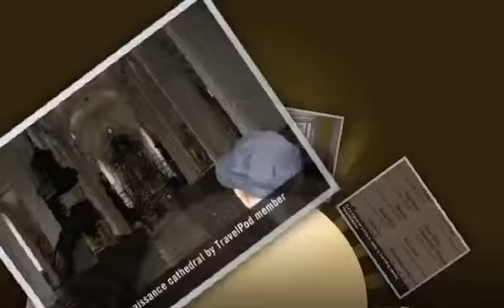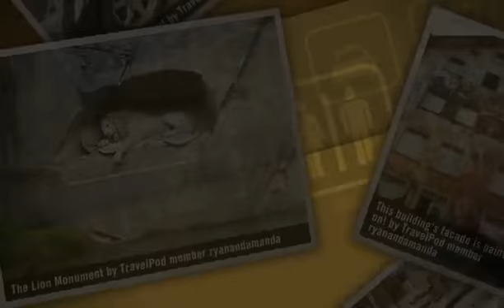"Lovely Lucern" Ryanandamanda's photos around Lucerne, Switzerland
Preview of Ryanandamanda's blog at TravelPod.

Entry from: Lucerne, Switzerland
Entry Title: "Lovely Lucern"

Entry:

"We started out the day by checking out of the Lion Lodge hostel because we found a couch surfer. Hooray- couch surfung is a real life saver. The hostel cost us 34 US dollars a night per person... sounds cheap compared to a hotel, but most hostels are under 20 USD.

We then went on a self-guided walking tour of the City. Most cities we have been in have had free walking tours that tell you about the city... but not Lucern. They try to charge you 24 dollars. The office that offers the tour however provides free maps of the tour route complete with explanations. We took two of these maps and did the tour ourselves. Americans know how to beat the system. We saw some great old buildings (see the pictures) walked on the chapel bridge and on another similar wooden bridge... which the name I forget. Also saw the Lion Monument (a memorial to swiss soldiers).

On our tour we saw a big white castle called Buscht. It was very pretty but it is completely empty currently. It used to be a hotel, but now it is emtpy, apparently Michael Jackson had been interested in purchasing it.

After the tour we went on the "tower walk". A wall used to line the city (to protect it as a fortess). We walked the length of the wall, saw some swiss cows, and went into two towers. We had a great view of the City from these towers.

We did a bit of shopping and wandering around. We went into one particular shop twice. I tripped walking in and out of this shop each time. (everyone should know by now that Amanda cannot walk!).

We met up with Adrian, our couch host and he is very nice. He has a huge apartment ten minutes from central lucern and has helped us to plan out much of our plans for tomorrow. He also gave us beer.

Plans for tomorrow are a bit hesitant. Mt Pilatus costs over 100 dollars per person to go up, there is another mountain called büchenstock (sounds a bit like birkenstock) and there is an elevator that goes to the top (thats right an elevator!) We have to take a boat to get there through Lake Lucern... and its a bit cheaper. We will see where we end up... alot depends on the weather. No use in going to the top of a mountain for amazing views if it is cloudy and you cant see anything!"

Photos from this trip:
1. "Our room in the Lion Lodge"
2. "Crazy expensive starbucks menu"
3. "Chapel Bridge"
4. "The painting  inside the Chapel Bridge"
5. "Roof of a famous concert hall"
6. "Expensive menu at BK"
7. "A renaissance cathedral"
8. "Inside the renaissance cathedral"
9. "The organ inside the cathedral"
10. "Inside the cathedral"
11. "Amanda on a slide"
12. "Ryan on the slide"
13. "This is a smart car!"
14. "The Lion Monument"
15. "This building's facade is painted on!"
16. "A band of glass instruments"
17. "A cool alley way down to the river"
18. "Another cool alley way...its magic infact"
19. "These have painted facades too"
20. "The Buchart castle"
21. "A weir in the river"
22. "Construction worker on the weir"
23. "The other wood bridge"
24. "View from the street"